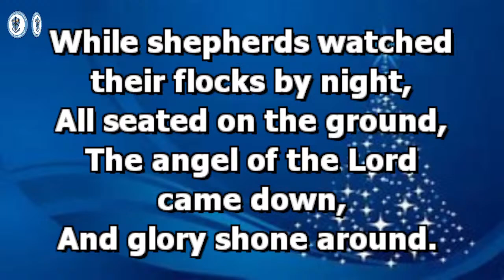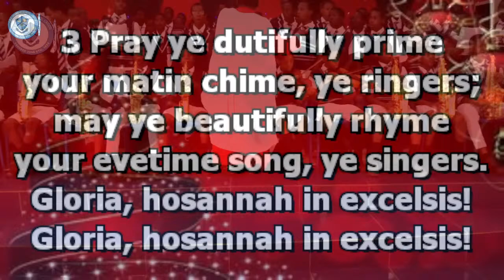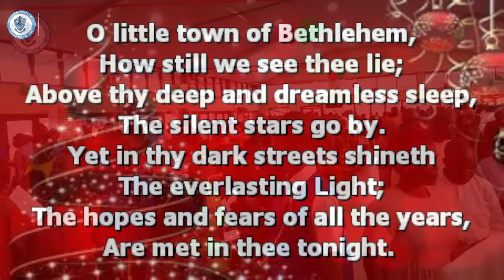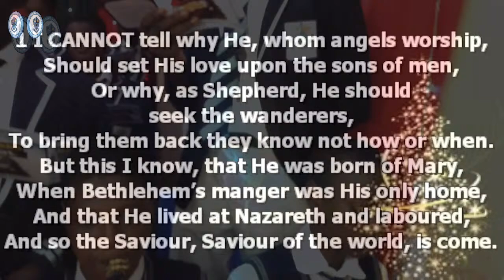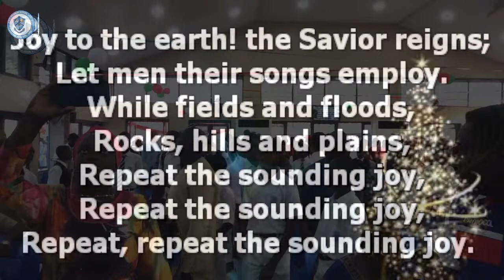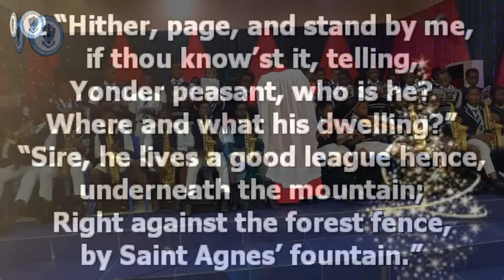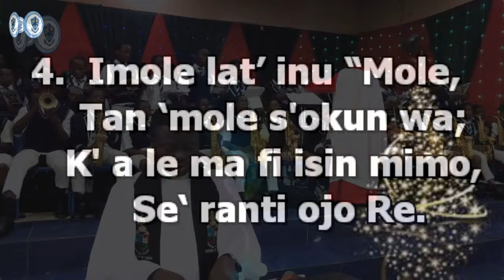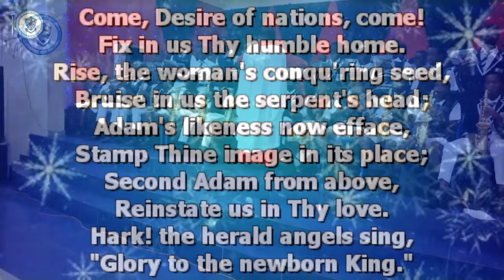C.M.S GRAMMAR SCHOOL 2023 CHRISTMAS CAROL